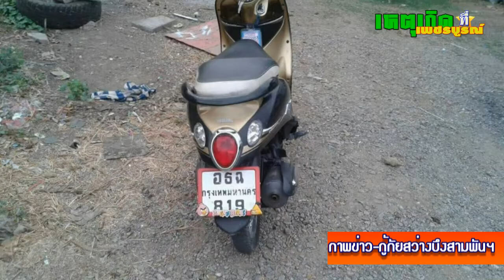เหตุเกิดที่เพชรบูรณ์21 -2 -58